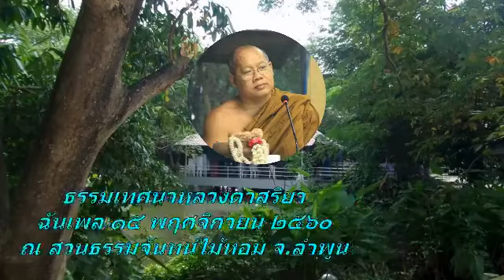601115 "ดีท๊อกซ์จิต" โดย..หลวงตาสุริยา มหาปัญโญ